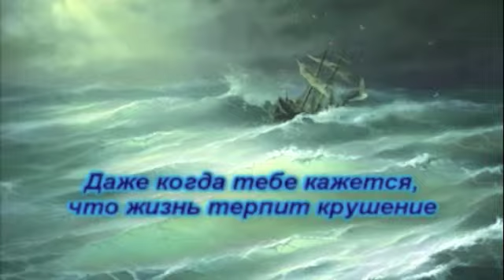поговорим о ваших страхах, начнем избавляться с психологом Левченко по скайпу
Психологическая помощь on-line
кандидат психологических наук,
писатель
Левченко Юрий Николаевич
МОИ КОНТАКТЫ
Skype: yristreamlet
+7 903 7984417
отвечу вам с этих контактов.
Мои сайты большого проекта
ИСКУССТВО ЖИТЬ